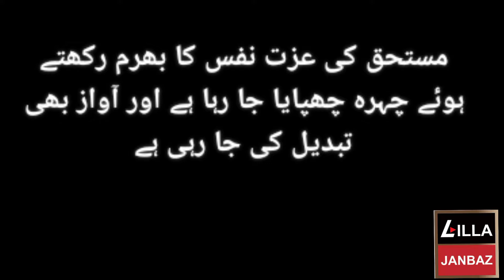Help to Desvering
سروبہ گاوں سے تعلق رکھنے والا ایک نہایت ہی مستحق شخص جس کی کچھ عرصہ قبل شوگر کی وجہ سے ایک ٹانگ کٹ گئی۔ اس نے مصنوعی ٹانگ شہباز شریف ہسپتال لاہور سے فری لگوانی ہے۔ اس کو کرئے کی مد میں پانچ ہزار روپے ہم نے دیئے جو ہمیں ممریز صاحب نے عطیہ بھجا ہوا تھا۔ اللہ تعالیٰ قبول فرمائے آمین
مخلوقِ خدا کی خدمت کیلئے للہ جانباز ہیلپ ٹرسٹ رجسٹرڈ کو بڑھ چڑھ اپنے عطیات، صدقات اور زکات دیجئے۔ ان شاءاللہ آپ کا دیا ہوا ایک ایک روپیہ اصل مستحقین تک پہنچایا جائے گا۔
President Lilla Janbaz Help Trust (R)
Bank: United Bank Limited
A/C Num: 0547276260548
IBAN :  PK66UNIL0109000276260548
Swift Code : UNILPKKA